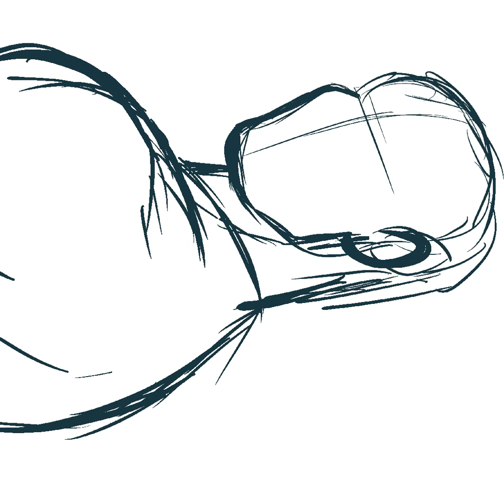[FADES] Ares Timelapse | Patreon Exclusive Content